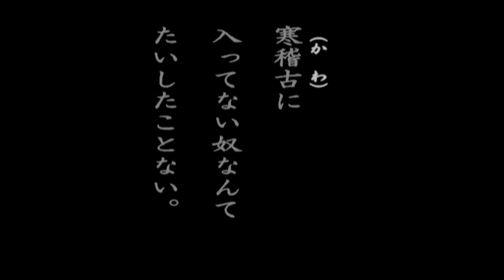寒稽古2011 予告2 （組手編）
小野市加古川粟生大橋下ふれあい広場にて
協賛
加西市空手道教室、小野市空手道教室、滝野町空手道教室、福崎町空手道教室
主催　播磨加西道場